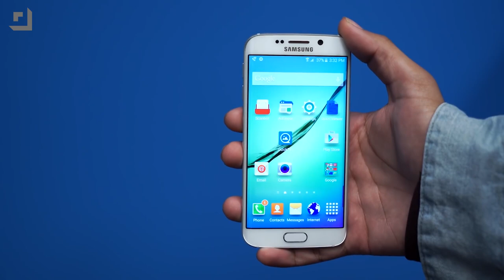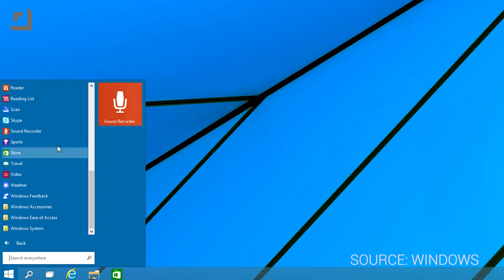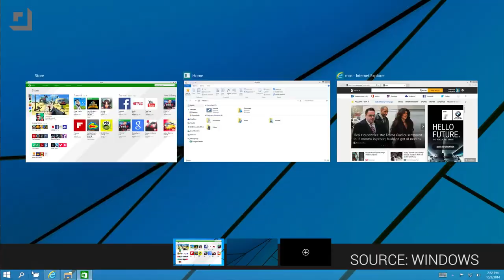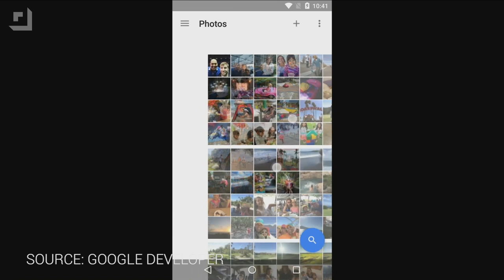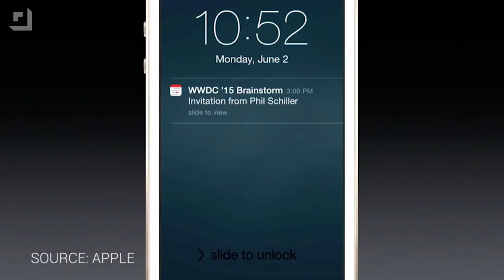Android M Initial Thoughts and iOS 9 Predictions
On this episode of Ask the Buffalo, Jon tells us what is the best phone you can buy if you’re on Verizon, why Android M is not worth the upgrade for everyone, and what Windows 10 features he’s most excited for. Jon also tell us if he plans on using Google’s new Photos service as his personal photo backup solution and why iOS 9 won’t bring many of the features users have been requesting.